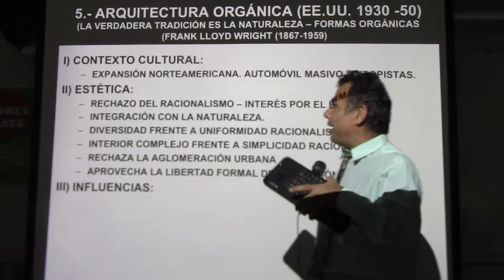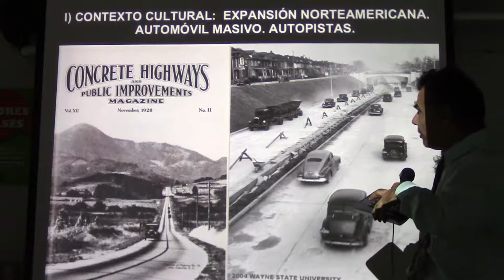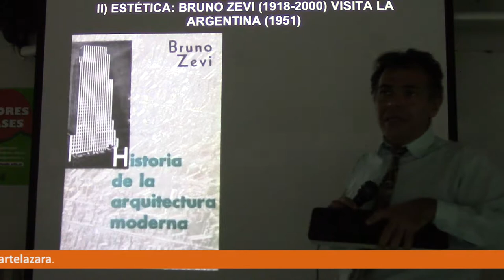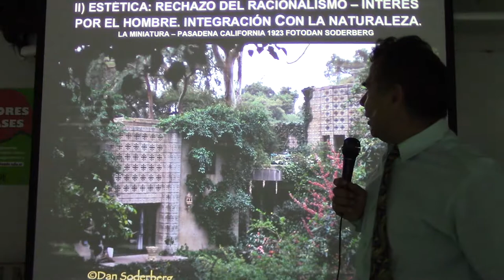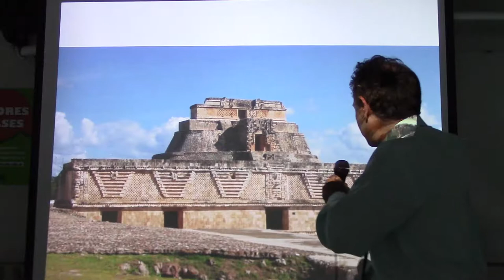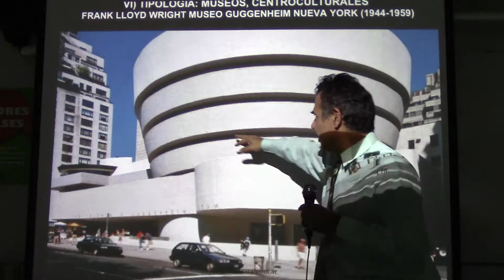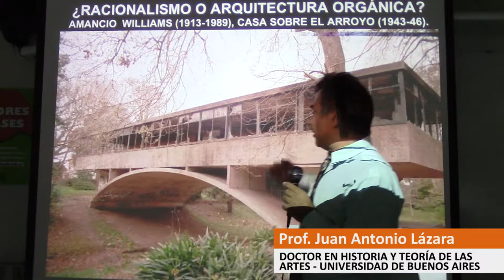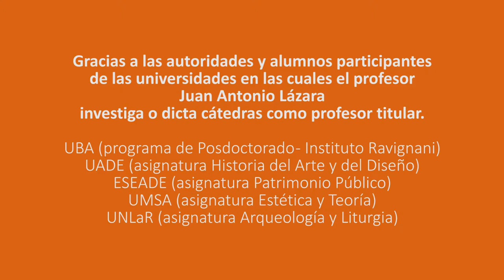275 LA ARQUITECTURA ORGÁNICA POR EL PROF. JUAN LÁZARA